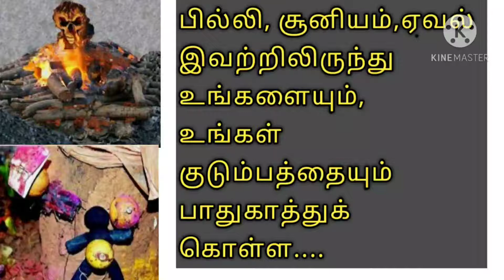பில்லி,சூனியம்,ஏவல் இவற்றால் பாதிக்கப்பட்டவரா நீங்கள்? தப்பிக்க வழி இதோ